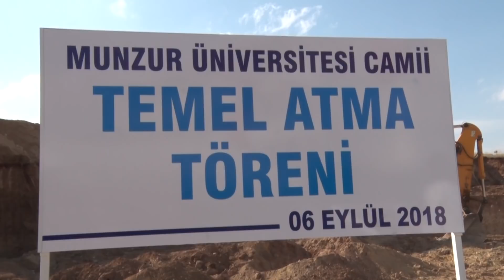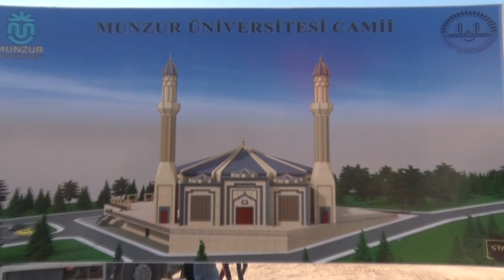Vali Sonel, Munzur Üniversitesi'nde Yapılacak Caminin Temel Atma Törenine Katıldı